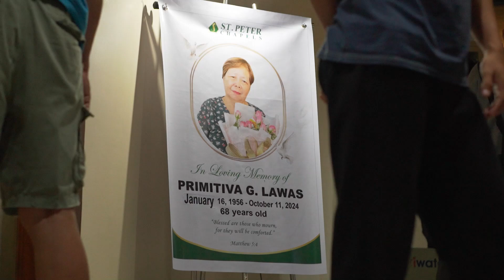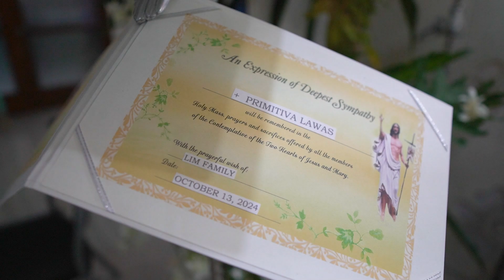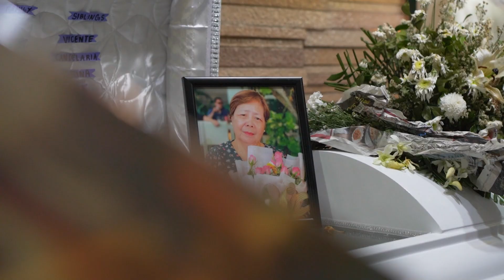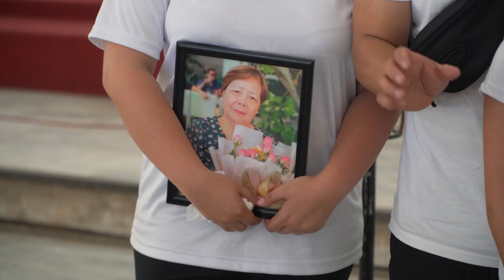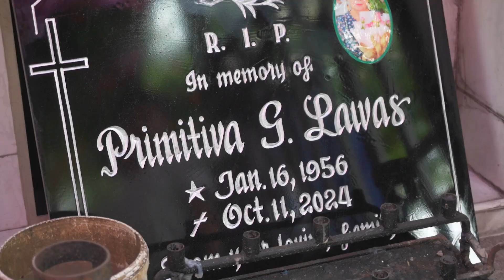In Loving Memory of Primitiva G. Lawas